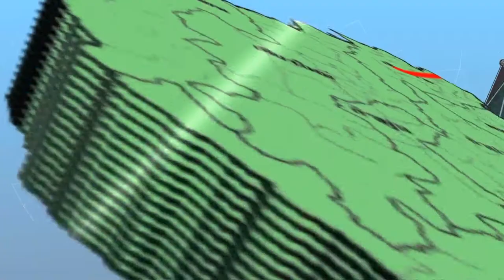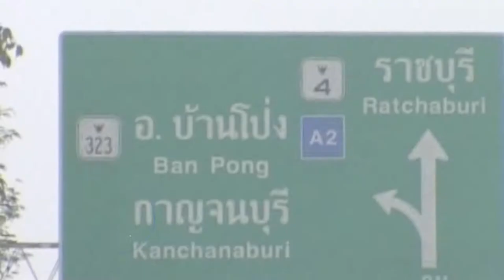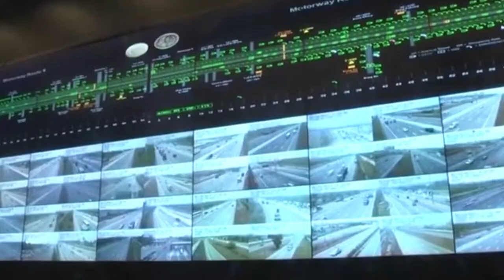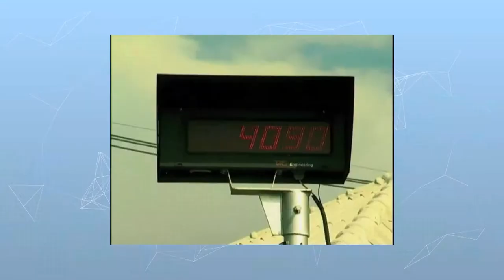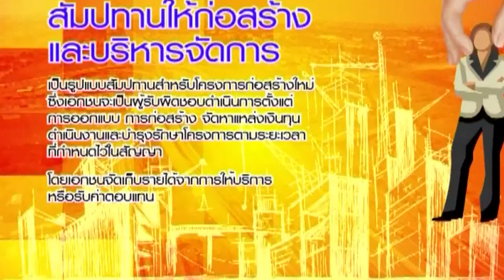กรมทางหลวง Market Dounding Serminar on 2